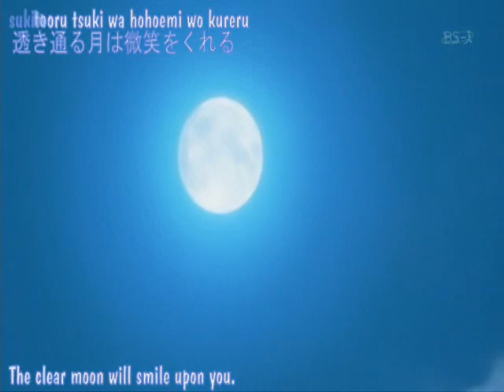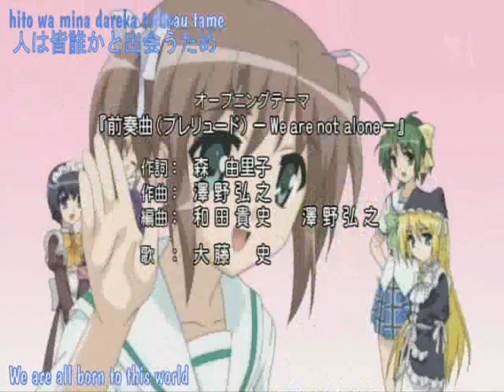30 Minutes-Crescent Love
~~This AMV is purely Fanmade and the Anime belongs to it's creators and the song as well~~ The song is 30 minutes by tatu with the anime Crescent Love (Yulia)Mama, Papa forgive me

[Lena]
Out of sight, Out of mind
Out of time, To decide
Do we run?, Should I hide?

[Yulia]
Can we fly?, Do I stay?
We could lose, We could fail
In the moment, It takes
To make plans, Or Mistakes

[Lena]
Carousels, in the sky
That we shape, with our eyes
Under shade, silhouettes
Casting shade, Crying rain...

[Both]
Either way
Options change, Chances fail
Trains derail

[Lena]To decide
[Yulia]To decide, To decide
[Lena]To decide
[Yulia]To decide
[Lena]To decide
[Yulia]To decide
[Lena]To decide
[Yulia]To decide